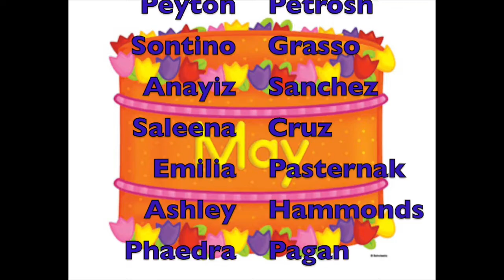Mullica Howl 5 17 19